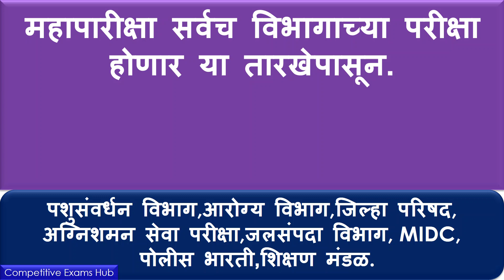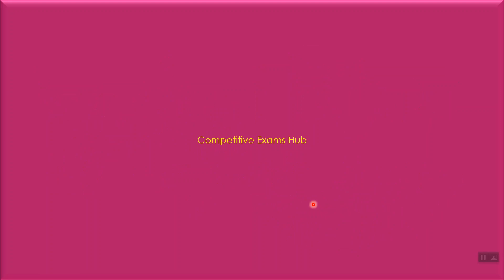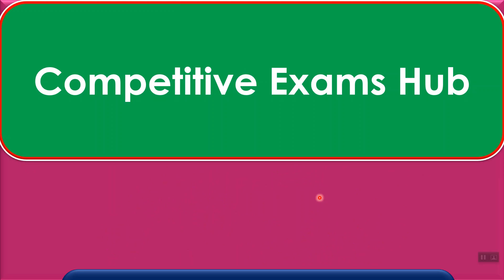महापारीक्षा सर्वच विभागाच्या परीक्षा होणार या तारखेपासून. असे असेल Updated वेळापत्रक.